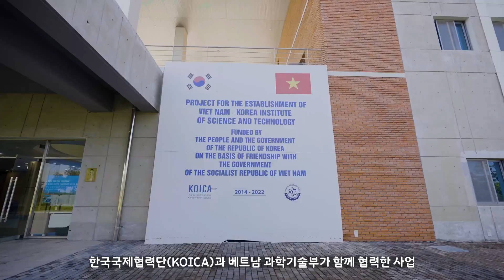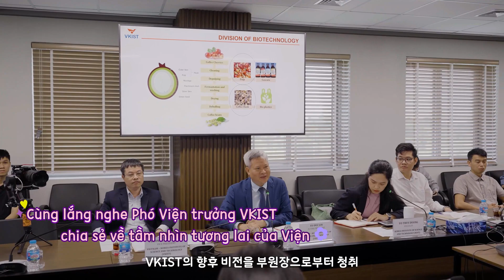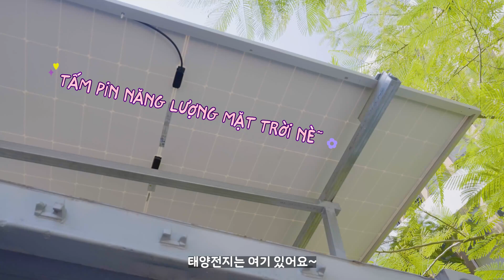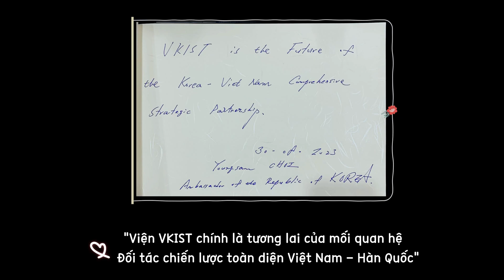Cùng Đại sứ Hàn Quốc tại Việt Nam, ông Choi Youngsam tham quan VKIST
"Việc tôi lựa chọn đến thăm Viện VKIST là lịch trình chính thức đầu tiên của tôi sau khi trình Quốc thư chính là dịp để chúng tôi thể hiện quyết tâm của Hàn Quốc cũng như của cá nhân tôi về việc mong muốn trong thời gian tới sẽ mở rộng mối quan hệ hợp tác giữa Việt Nam và Hàn Quốc từ việc tập trung vào các lĩnh vực hợp tác đầu tư truyền thống trước đây là lĩnh vực sản xuất, trong tương lai chúng tôi mong muốn mở rộng hợp tác sang lĩnh vực kỹ thuật công nghệ cao.
Trong tương lai, ngoài cương vị Đại sứ Hàn Quốc tại Việt Nam, tôi cũng sẽ chăm chỉ hoạt động với vai trò là Đại sứ quảng bá của Viện VKIST nhằm giới thiệu VKIST đến các cơ quan, tổ chức, doanh nghiệp của Hàn Quốc", Đại sứ Hàn Quốc tại Việt Nam, ông Choi Youngsam chia sẻ